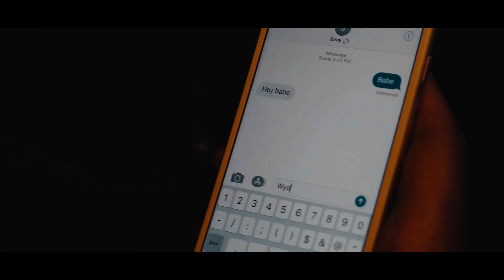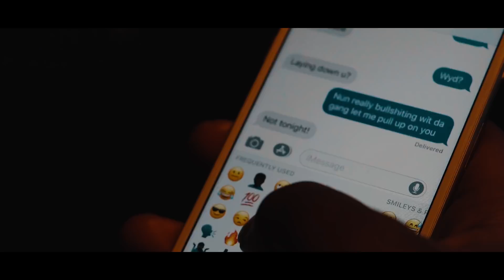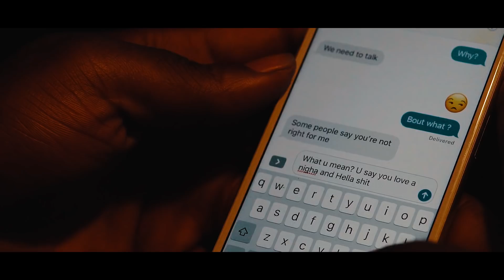Gussie - "Lifestyle" Prod. by BubbaMadeTheBeat | Dir by Mota Media